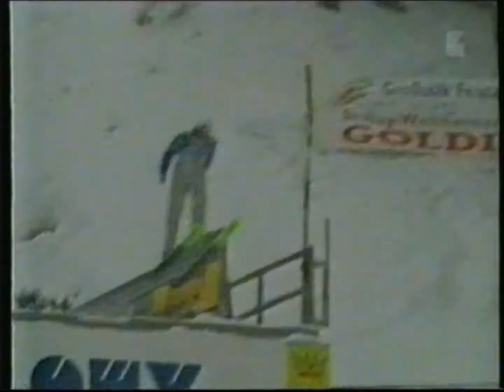Kulm Tauplitz 2000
Heavy snowfall at Kulm made jury to cancel the competition after Risto Jussilainen fell his 204m jump and Goldi crashed his 209m jump.